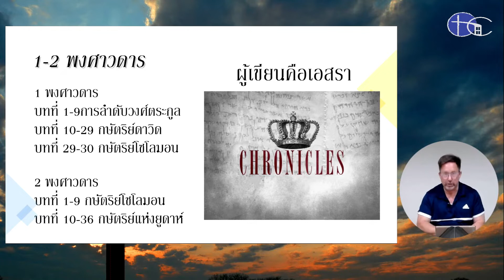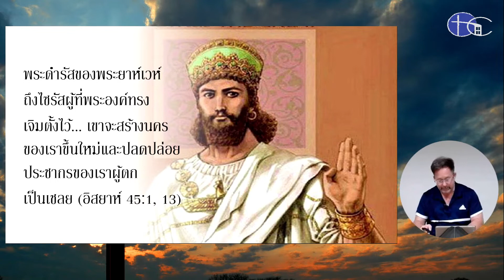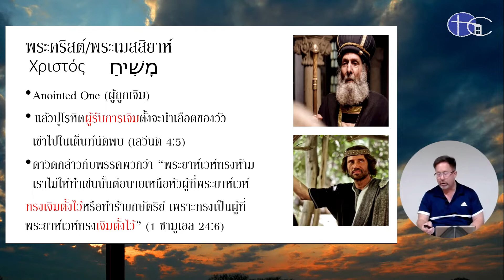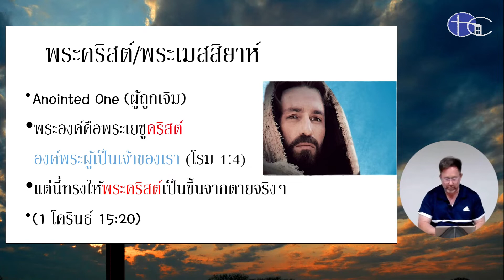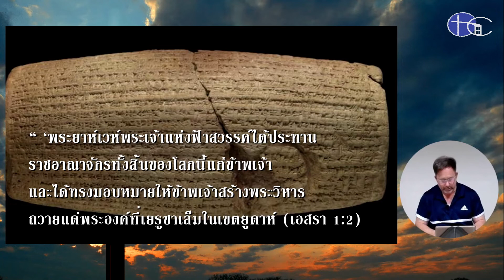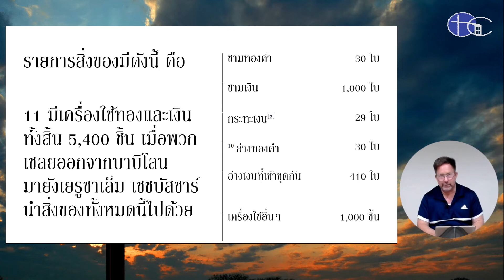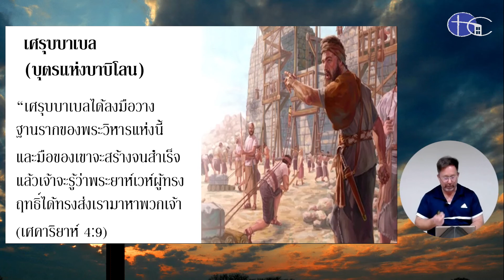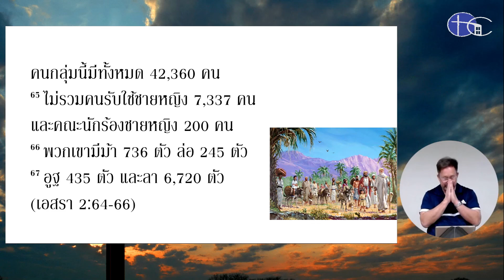The Book of Ezra | เอสรา 1-3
แบ่งปันโดย ศจ.ดร.เคลลี่ ฮิลเดอร์แบรนด์